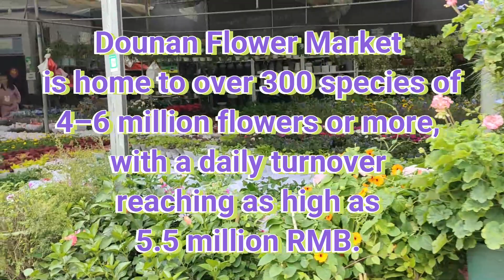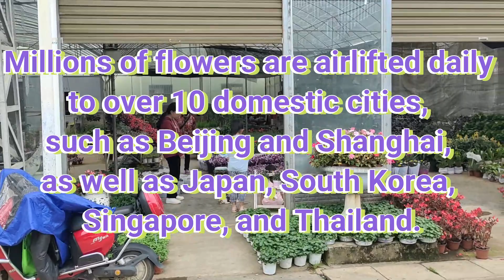Dounan Flower Market, Kunming, China — Epicenter of China’s Flower Market.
Dounan Flower Market is home to over 300 species of 4–6 million flowers or more, with a daily turnover reaching as high as 5.5 million RMB.

Over 20 big companies, such as Yunnan Airlines, purchase flowers from Dounan Flower Market on a large scale, and millions of flowers are airlifted daily to over 10 domestic cities, such as Beijing and Shanghai, as well as Japan, South Korea, Singapore, and Thailand.